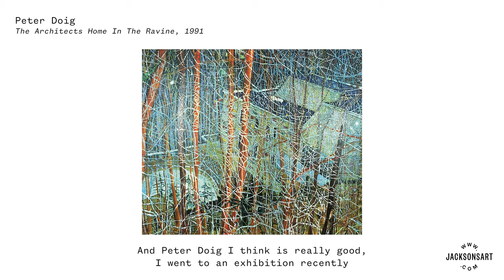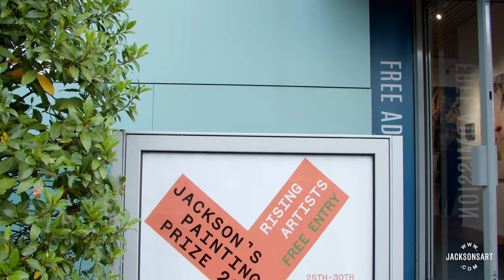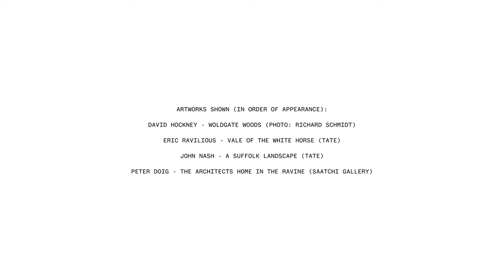Bankside Gallery Exhibition 2023: Interview with Shortlisted Artist JP Oakley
Evie Hatch interviewed shortlisted artist JP Oakley at Jackson’s Painting Prize’s inaugural exhibition of shortlisted works, which took place at Bankside Gallery in central London between the 25th - 30th July.

JP discusses his lockdown painting journey, beginning in acrylics, and his saturated paintings of nature,

We look forward to opening submissions to Jackson’s Art Prize 2024 in December 2023.

0:00 Introduction
0:30 You Have a Really Interesting Story of How You Started Painting, Can You Tell Us a Bit About That?
1:33 Did Painting Come Naturally to You?
2:25 What is It About Acrylic That You Like Using?
3:17 Why is it that you were drawn to East Sussex as a subject?
4:11 How Did You Choose the Colour Palette for Painting, Still Stream at Furnace Wood?
4:50 Which Artists Do You Think Have Inspired Your Work?
5:25 When You Were Painting This Painting Did You Work in the Studio Primarily, or Did You Make Sketches on Site?
6:26 What Advice Do You Have for People Who Are Looking to Start a Journey With Painting?
7:04 What's Your Impression of the Show Here at Bankside?
7:45 Credits

Image Credits (In Order of appearance):
David Hockey - Woldgate Woods (Photo: Richard Schmidt)
Eric Ravilious - Vale of the White Horse (Tate)
John Nash - a Suffolk Landscape (Tate)
Peter Doig - the Architects Home in the Ravine (Saatchi Gallery)

Filmed by the Jackson's Team at the Bankside Gallery, London.